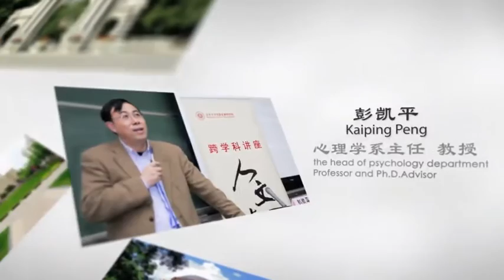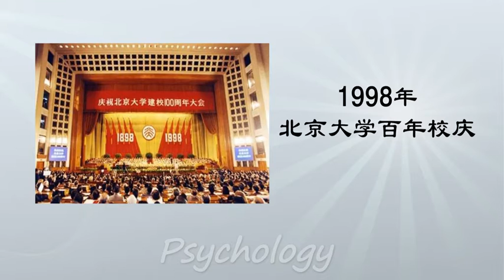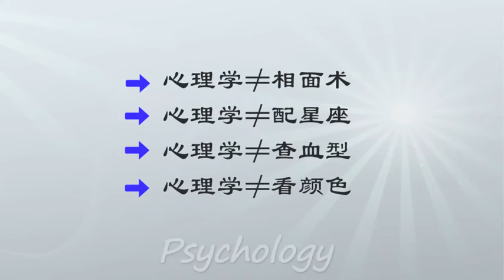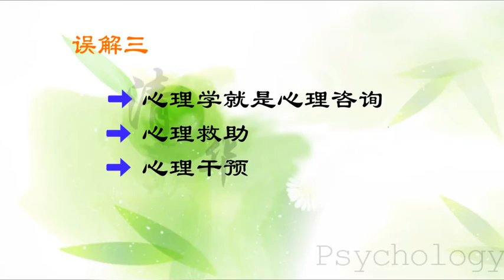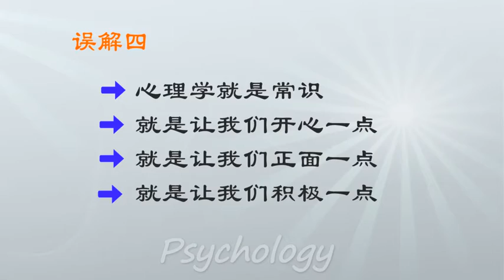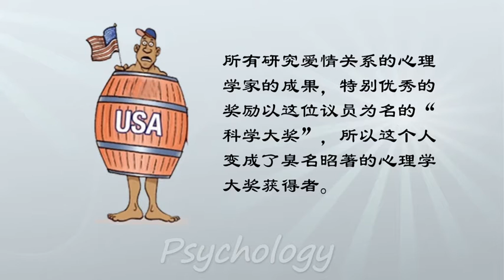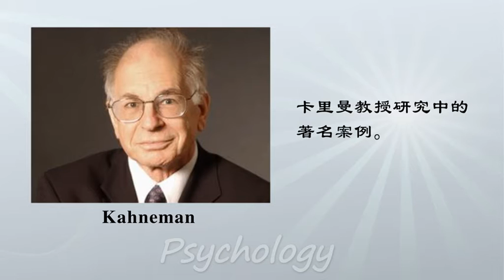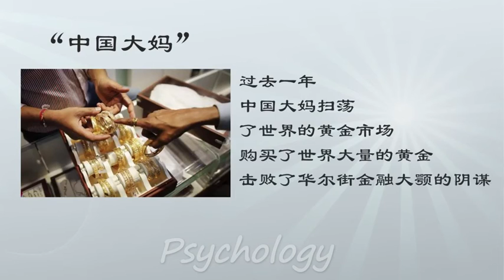1.(绪论) 1 心理学不是什么